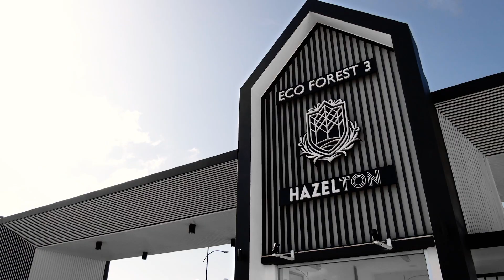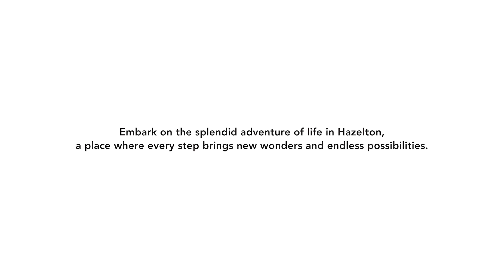🎉 Congratulations to all the buyers of Hazelton Precincts on their new homes! 🏡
All houses in Hazelton have been fully sold, but don't worry, there's still a chance for anyone interested! 🌳 Introducing BirchPark, the last phase of precincts with a similar living environment.